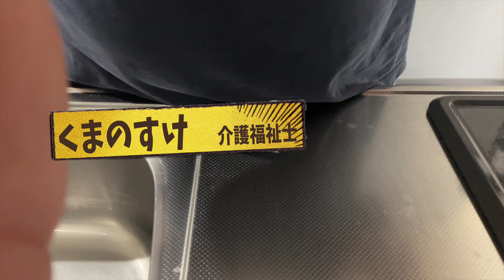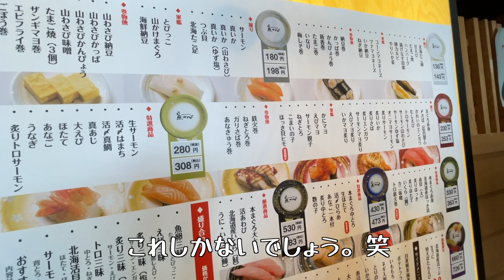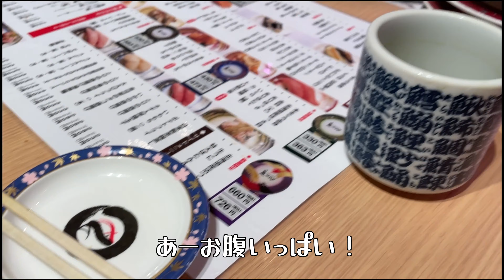【30代男性ふたり暮らし】ゴールデンなお出掛けVlogの予定が、ただの爆食・暴走・小競り合いだった回【えぞたぬきの日常#34】【介護福祉士】【ゲイカップル】【Vlog】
今回はゴールデンウィークにお出かけした時の様子を動画にしてみました！
お出かけと言ってもホント近場しか行ってないし、相変わらずユルい動画になっていますw
こんな僕たちですが、是非みていただけると嬉しいです。

コメントや、Twitterの質問箱、聞いてみたいことあれば是非聞かせて下さい。
そしてくまのすけの歌ってみた動画もご覧ください！！